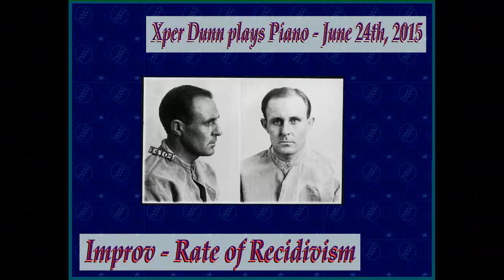Improv - Rate of Recidivism (2015Jun24)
Xper Dunn plays Piano - June 24th, 2015
Improv - Rate of Recidivism